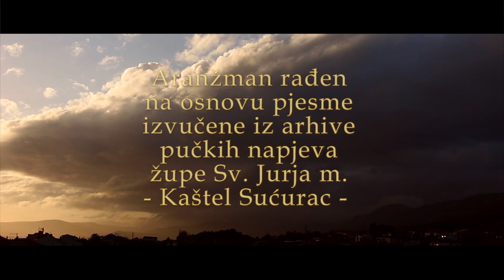Psalam 51 - Smiluj mi se Bože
Ovo je dio psalma 51 - "Smiluj mi se Bože" - kako se oduvijek pjevao u župi Sv. Jurja m. - Kaštel Sućurac.
Aranžman sam radio na temelju tog napjeva.
To je prigodni korizmeni napjev...

Kadrovi prikazuju Kozjak, oko 700 metara visoku planinu, blizu Kaštel Sućurca, na kojoj se nalazi nekoliko crkava u koja Sućurani stoljećima hodočaste.
i u podnožju crkva posvećena B.D. Mariji - "Gospe na Hladi" koja je ujedno i groblje... U njoj se, svečano, svake godine proslavlja blagdan "Vele Gospe" ili Uznesenja B.D. Marije na nebo u 8 mjesecu...

S nadom da će vam odgovarati ovaj moj uradak ostavljam vas u miru i radosti Božje blizine.

U Isusu i Mariji
Ivanski